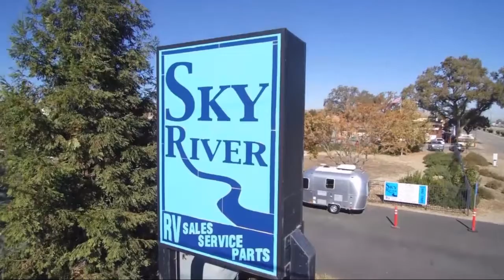2021 Venture SONIC 220VRB Paso Robles Pismo Beach Atascadero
2021 Venture SONIC 220VRB Stock Number: V2113 Vin:4EZT22327M4080488.